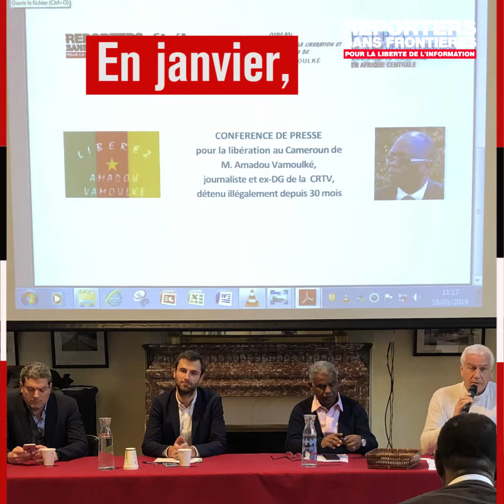Amadou Vamoulke - 3 ans de détention arbitraire au Cameroun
Il y a 3 ans, Amadou Vamoulké était arrêté au Cameroun

Il dirigeait la CRTV, le média audiovisuel public depuis 2005

Que lui reproche-t-on?